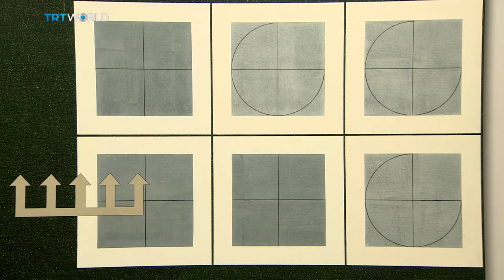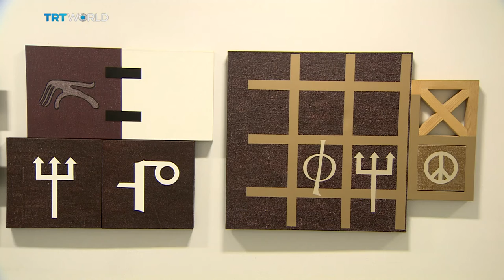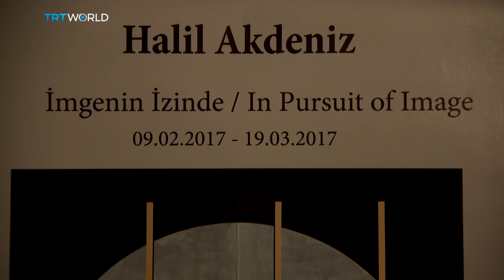Showcase: Turkish artist Halil Akdeniz's exhibition at the Kare Art Gallery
Conceptual art is all about pushing people to go beyond concerns about beauty and technique. But first and foremost comes the idea. Turkish artist Halil Akdeniz embraces this approach, and his latest ideas are on display right here in Istanbul.